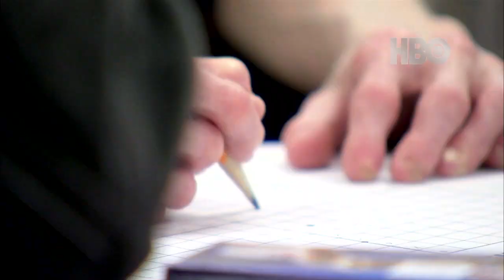PRF | David Muir celebrates the legacy of Sam Berns | Video from 10/24/18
Video courtesy of ABC News.

MISSION: To discover treatments and the cure for Progeria and its aging-related disorders, including heart disease.